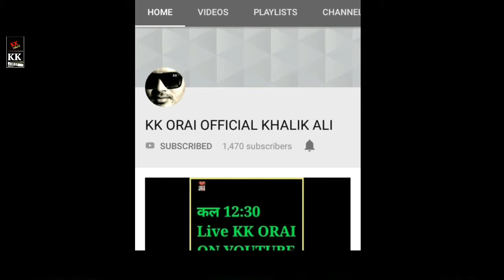Up.tik tok musicaly Hero star Best acting orai